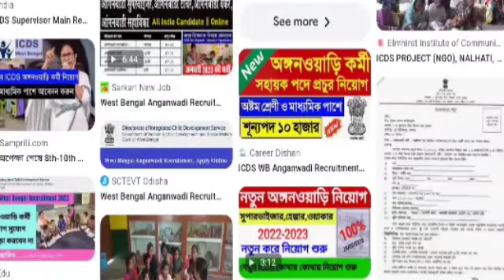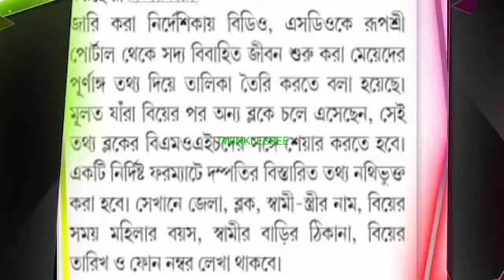অঙ্গনওয়াড়ি কর্মী ও আশা কর্মীদের উপর নতুন কাজের দায়িত্ব